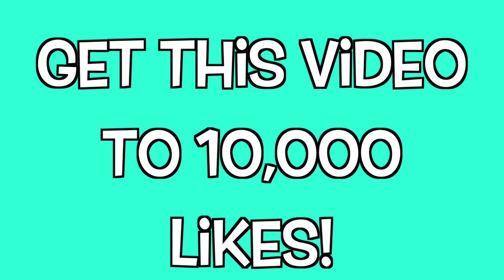EPIC BUBBLE BALL COMPETITION! - Onyx Adventures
Team Orange (Shiloh and Sinead) and Team Blue (Shalom and Shasha) competed against each other in three events. Let the games begin!

Hey and welcome to Onyx Adventures! We are a family friendly channel and love to play with toys, have cool adventures and get into some funny situations! Join Shasha, Shiloh, Shalom, and Sinead for fun adventures!

Onyx Kids has many adventures with creepy characters, slimy situations, fun toys, giant candy, tasty food, and wacky friends. Join these crazy kids as they celebrate fun holidays like Christmas, Valentine’s Day, Halloween, and Thanksgiving. Come along as they play together while making play houses, having food fights, nerf battles, pranking each other, and escaping sticky situations. Onyx Kids is a family of four children that love to have fun and adventure!